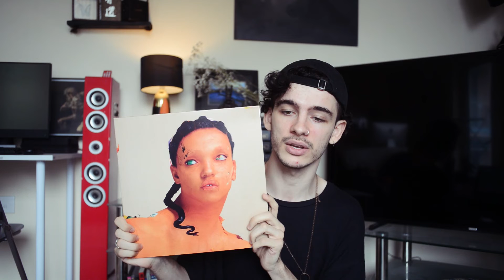FKA twigs: A Paglian Perspective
This video delves into the artwork and imagery of FKA twigs, particularly her 4 album/EP covers (EP2, LP1, M3LLI55X and MAGDALENE), taking an analytical approach via the work of Camille Paglia, professor of the Arts and Humanities at the University of the Arts, Philadelphia.

Utilising Paglia's ideas of Apollonian and Dionysian phenomena, I discuss how twigs masterfully invokes the ancient Egyptian aesthetic by coalescing these two concepts.